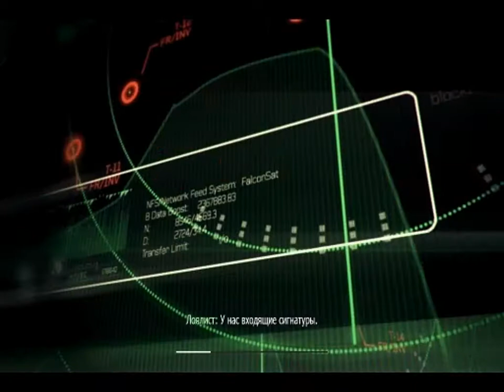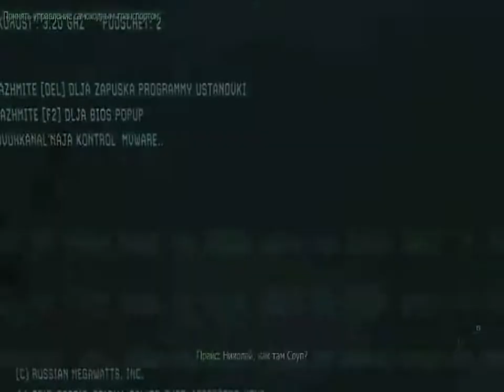Call of Duty: Modern Warfare 3 - Прохождение Часть 3[персона нон грата] (PC)